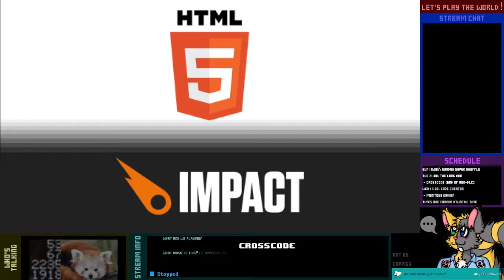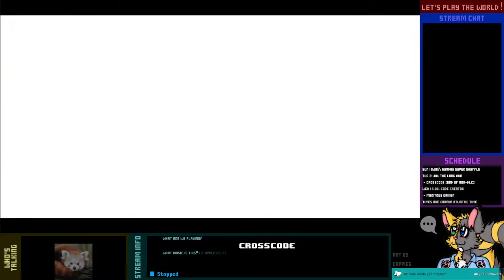Let's Play Live! - CrossCode - 10½-1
One more cleanup stream before we tackle the endgame on Tuesday.

Maybe for the best. There will definitely be some struggle in this one.